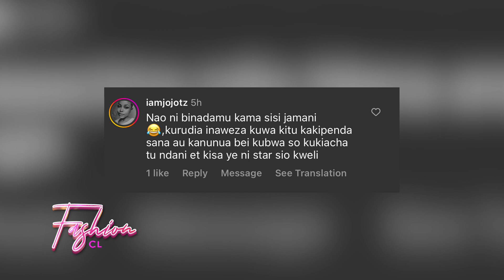PROTEIN POWDER NDIO SABABU YA HARMNIZE KUONGEZEKA MWILI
Fashion clock session kuhusu matumizi ya protein powder, mazoezi sahihi na namna unavyoweza kutumia chakula [diet] kupata mwili unaoutaka